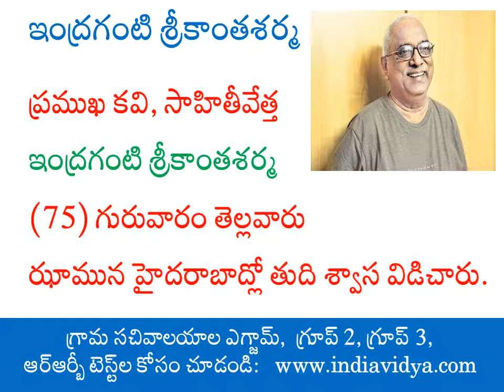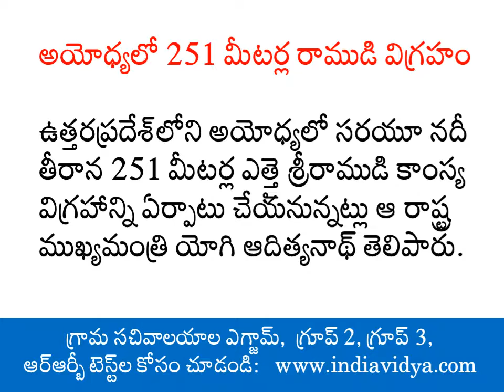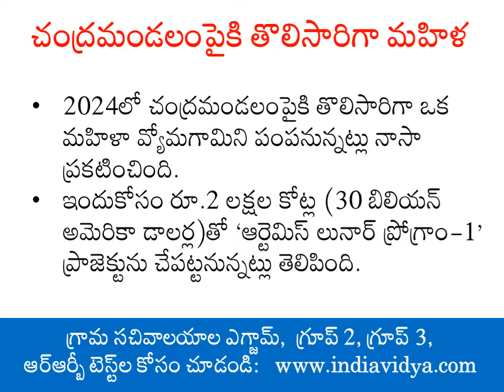Daily Current Affairs 25 July 2019 | తెలుగులో క‌రెంట్ అఫైర్స్ అప్‌డేట్స్‌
Current Affairs updates for APPSC, TSPSC, RRB and Grama Sachivalayam exams.